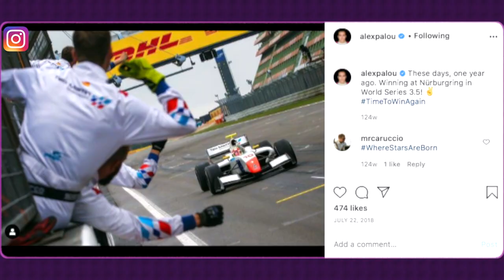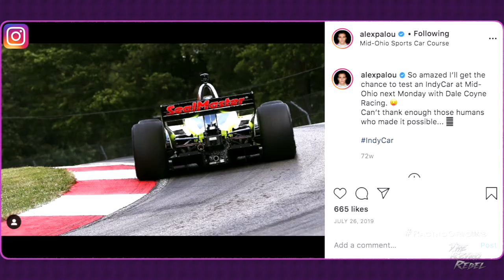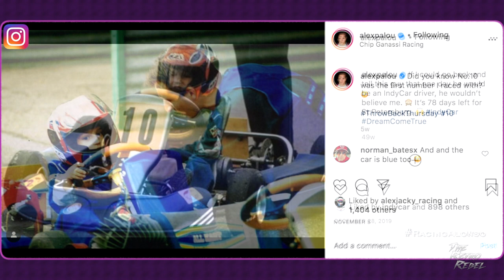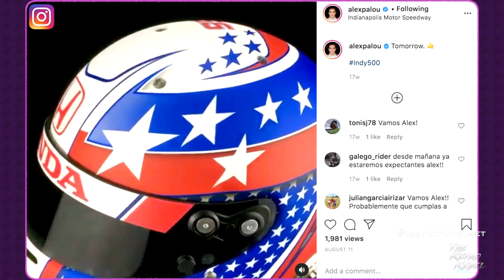"ON THE SPOT" W/ALEX PALOU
Back in August just beofre the Indy 500 I spoke with 2020 IndyCar rookie Alex Palou! Join me as we get to know more about this new addition to the IndyCar series. Alex was a member of Team Goh/Dale Coyne Racing, but now he has joined Ganassi Racing to pilot the #10 NTT Data car for 2021! We chat about his RacingOrigins, RacingAlonso, his Indy500HelmetDesign, what his IndyCarExpectations were for 2020 and beyond and living in AustinTX!